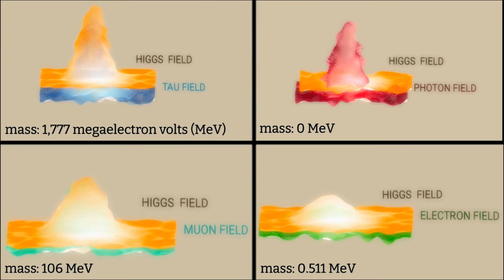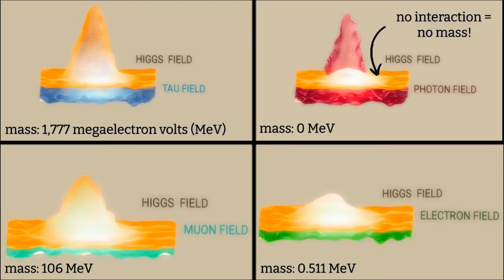Emilie, Physics, USA, Finalist: 2024 Breakthrough Junior Challenge